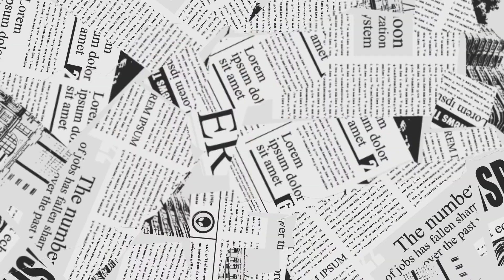Jailer | my opinion | Malayalam